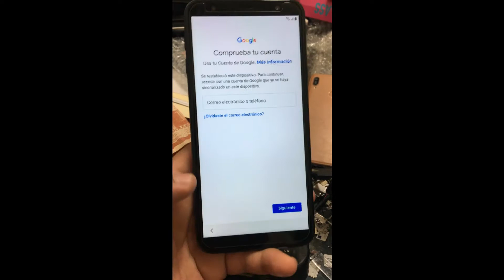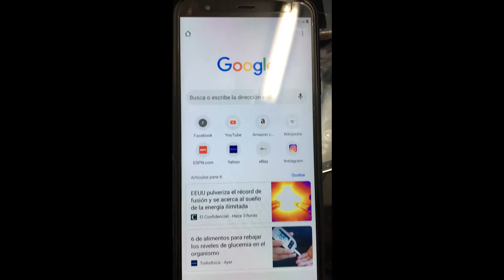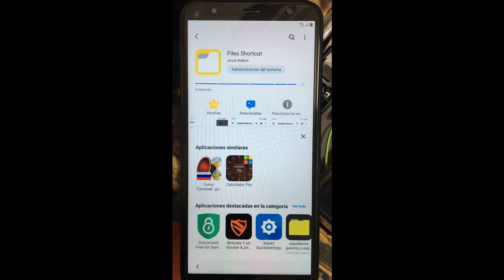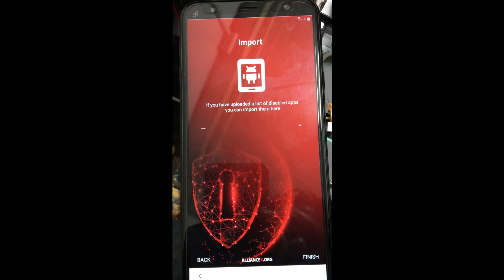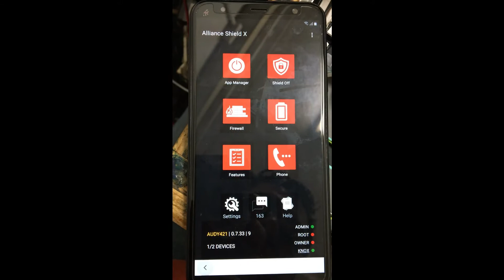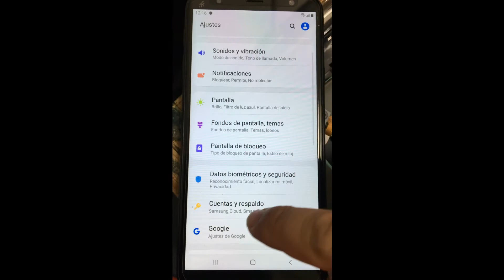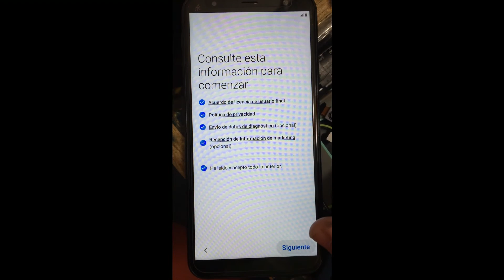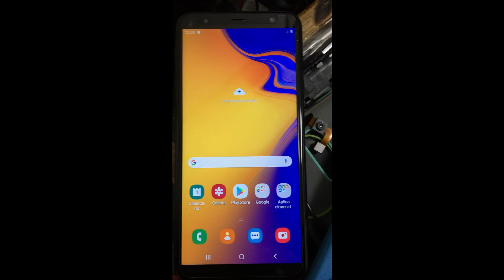Frp J4 Plus-Binario 6- 1 Octubre 2020 FREE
les traigo el FRP J415G de la compañia AT&T
con revision de seguridad 1 Octubre del 2020,
Binario 6 que no salia con ningun metodo

cuando actives el ADB + MPT
en Z3X selecciona el modelo J700T/T1
que es el que me funciono perfecto sin problemas